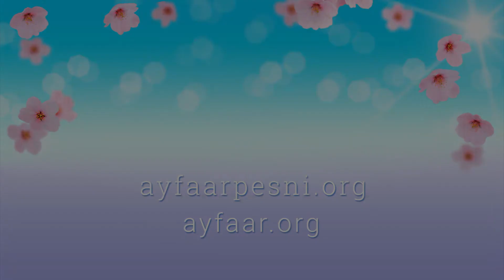"К Истоку Истины направляющая" песня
Кавер-версия на мотив песни «Я тебе пригожусь», муз. И. Гранова, автор текста Орис Орис.